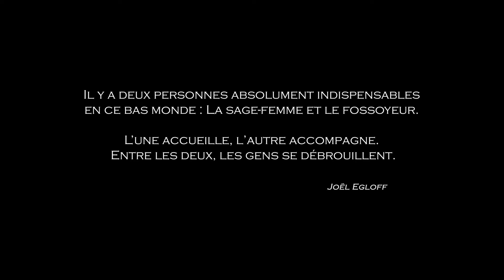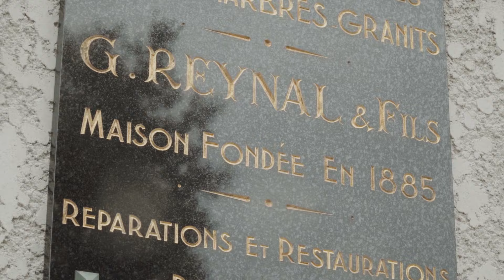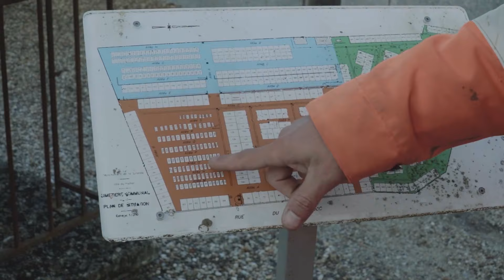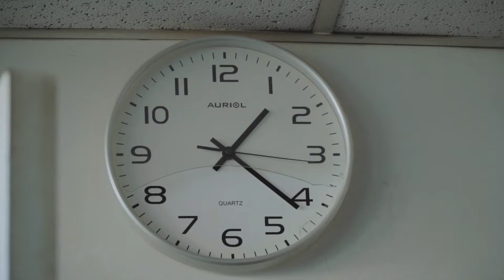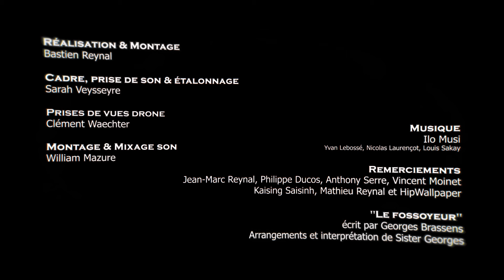Fossoyeur sur le bassin d'Arcachon (Documentaire)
Synopsis : Que se passe-t-il aprés la mort ?
Jean-Marc est fossoyeur. La mort a toujours fait partie de sa vie, mais le quotidien avec son équipe est beaucoup moins triste qu’il en a l’air…

Petit documentaire de 25mn sur quelqu'un que je connais depuis de nombreuses années... mon père.
Mais surtout, sur son métier trés particulier qui effraie autant qu'il fascine. J'espère que ces quelques minutes vous apporteront un autre regard sur la profession de fossoyeur, les gens qui l'entourent et pourquoi pas sur la mort tiens !

Merci encore à tous ceux qui m'ont aidé à rendre ce projet personnel bien concret :)

Cadre, prise de son et etalonnage : Sarah Veysseyre
Drone: Clément Waechter
Montage et Mixage son: William Mazure
Affiche: Charles Farkas